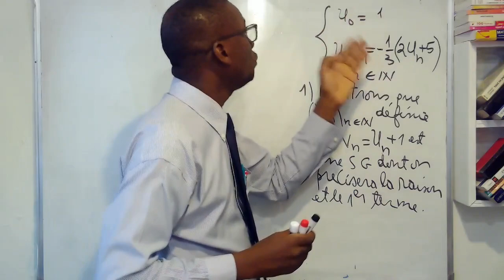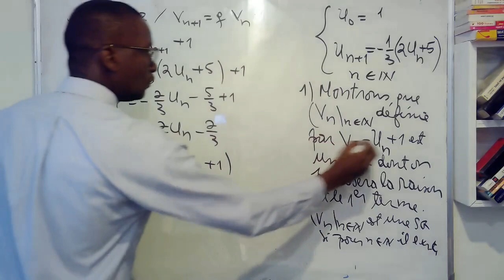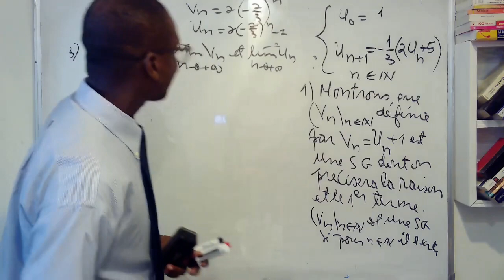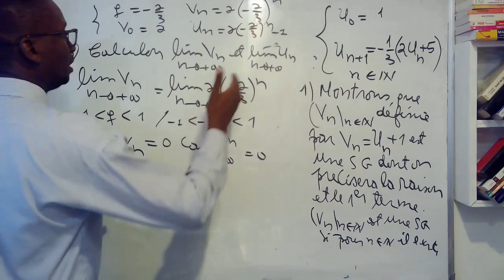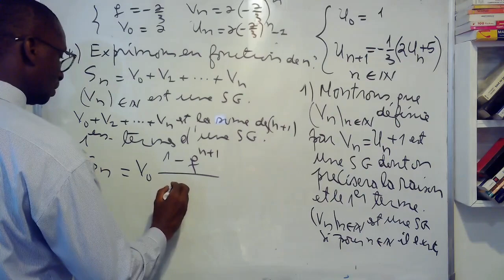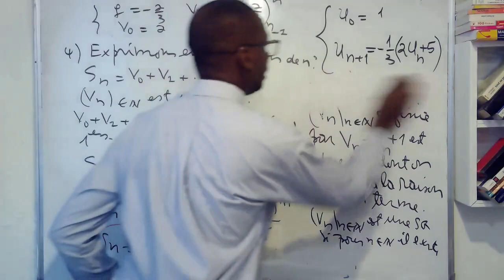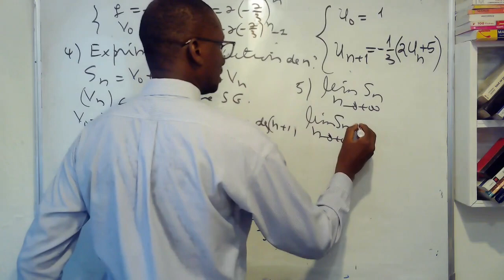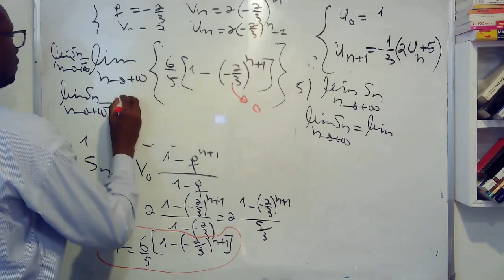Suite arithmétique exercice corrigé #4